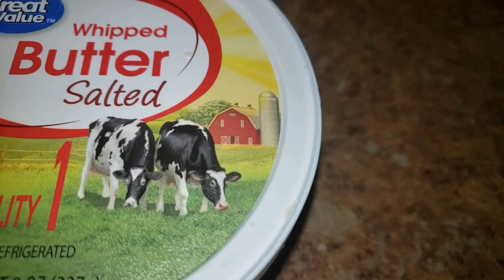Pastel de Coco Relleno de Cheesecake! - SinPretextos.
Únete a este canal para acceder a sus beneficios:
INGREDIENTES:
BIZCOCHO
2 huevos completos (yema y clara).
1 taza de leche cantidad necesaria.
400g de para pastel puede ser de sabor vainilla, blanca o mantequilla.
1/2 de taza de mantequilla o aceite vegetal.
1/2 taza de chispas de chocolate blanco.
Hornear a 350°F ó 180°C  por 45 minutos o hasta que al introducir un palillo salga seco.
ALMIBAR para humedecer el bizcocho o pastel.
3/4 de taza de leche.
1/4 de taza de leche condensada.
1/2 cucharadita de esencia de coco.
CHEESECAKE para rellenar.
1y1/2 barras de queso crema.
1 taza de azúcar glass o leche condensada.
1 taza de leche o nata para montar.
1 cucharadita de esencia de coco.
4 huevos completos.
1 cucharada de maicena.
CREMA para marmolear y cubrir.
1/2 barra de queso crema.
1/2 taza de azúcar morena.
1 taza de chispas de chocolate para el ganache del final.
2 de taza de crema de queso para unir las 2 piesas de cheesecake.
Decoración:
Sprinkles de chocolate, dorados y grises.
Crema de chispas de chocolate con queso.
La elaboración se muestra en el vídeo.
GRACIAS POR VISITAR ESTE BLOG Y VER EL VÍDEO